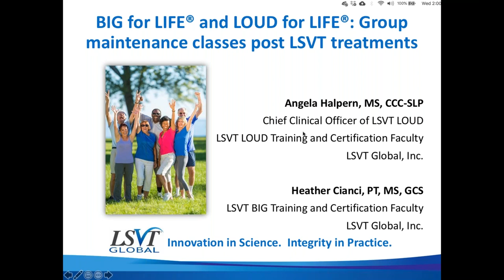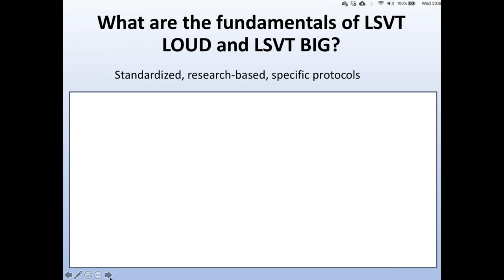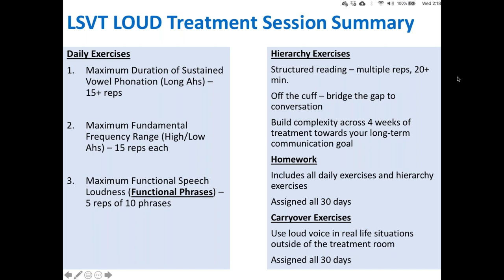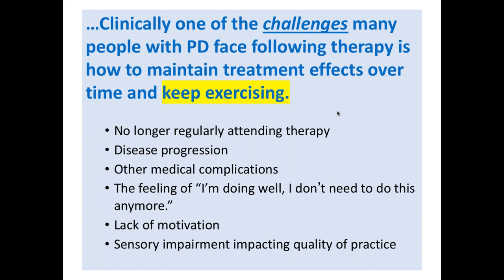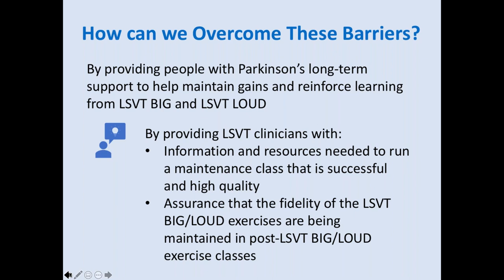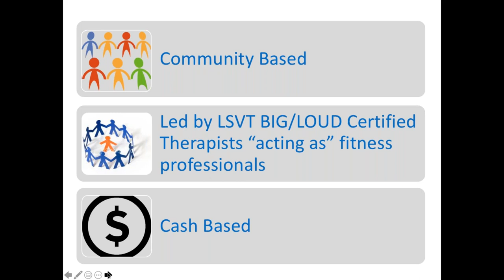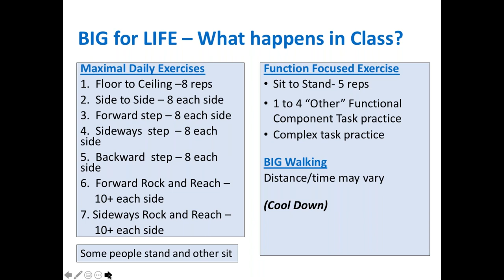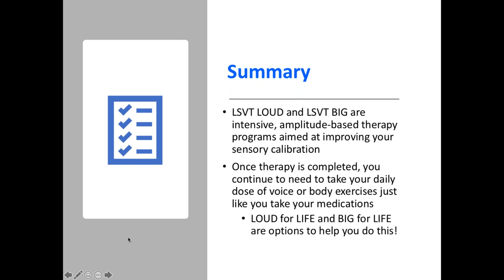BIG for LIFE® and LOUD for LIFE® Group maintenance classes post LSVT treatments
Maintaining improvements after LSVT LOUD or LSVT BIG takes continued practice.  LSVT Global has developed community-based maintenance exercises classes. These classes are called BIG for LIFE and LOUD for LIFE.  They are designed to help you keep up with your voice and body exercises post LSVT BIG or LSVT LOUD. Join us to learn about the structure of these classes. Learn how they provide exercise in a group setting with fellow LSVT graduates.  BIG for LIFE and LOUD for LIFE motivate you to keep exercising in a fun, challenging and social environment.

1. View the webinar in its entirety.
2. Complete the following survey
3. LSVT Global will verify your viewing of the webinar and email you a certificate.